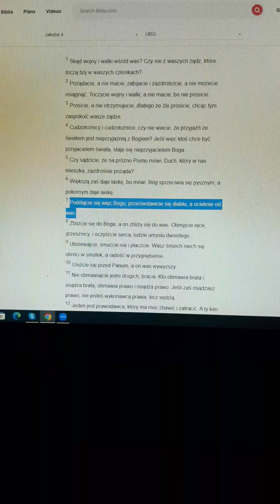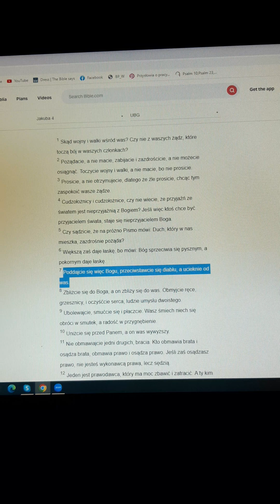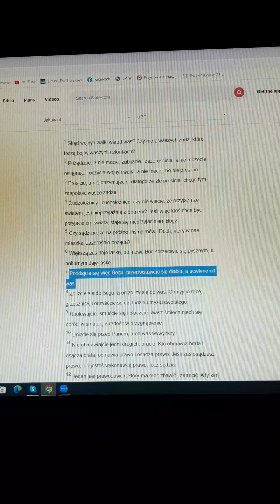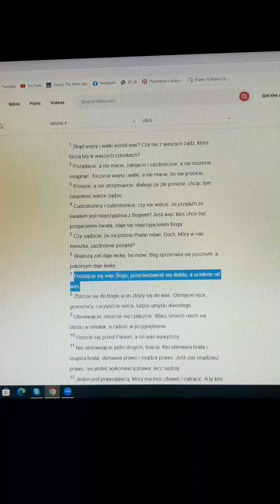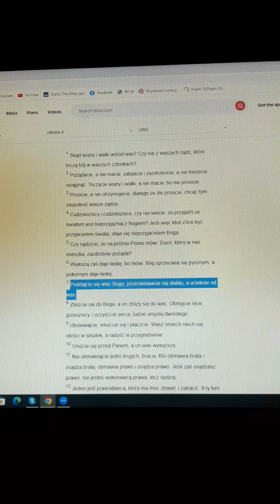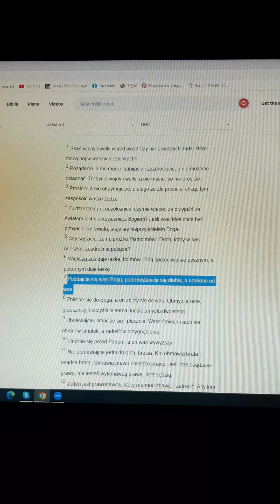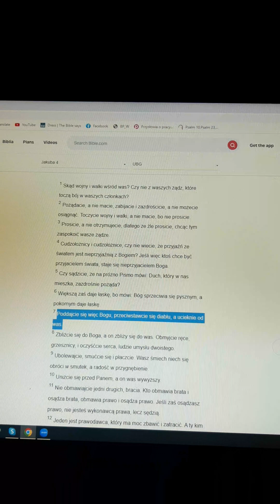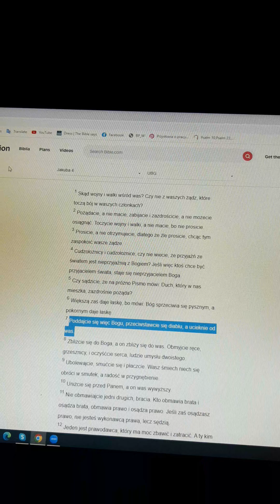Poddajcie sie Bogu